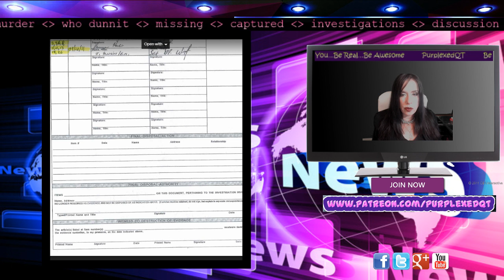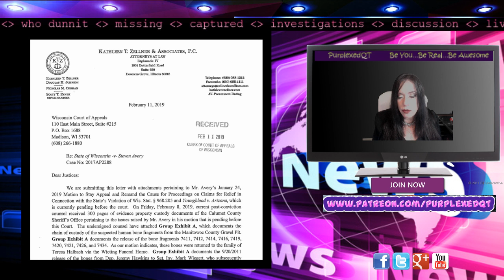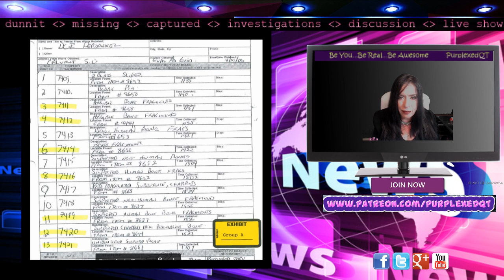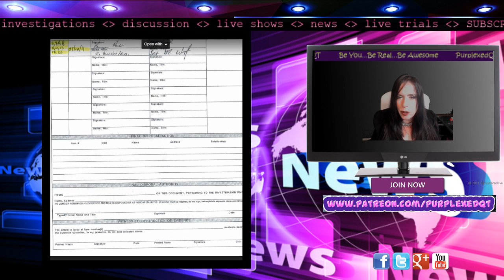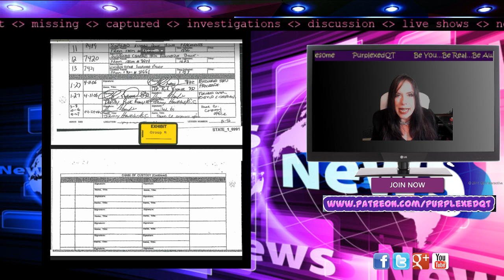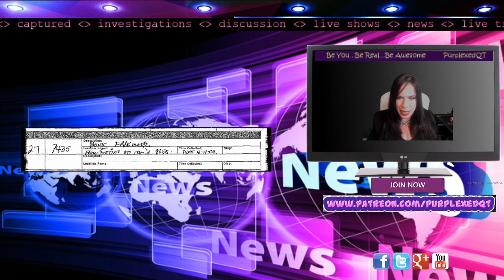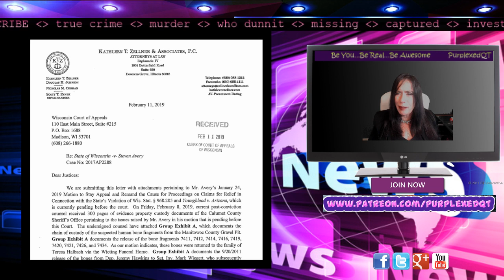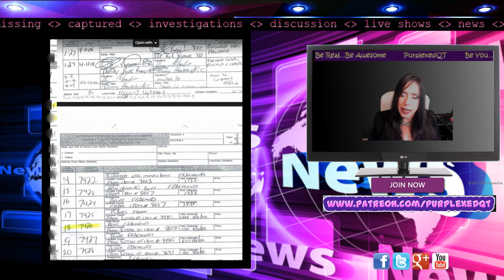Making A Murderer: Kathleen Zellner's Filing 02/11/2019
Well Zellner filed a supplementary motion today and its pretty short.  Enjoy.
Of course, you get some commentary from me. lol
freestevenavery makingamurderer stevenavery LIVE CHANNEL: PURPLE RESURRECTED POSSIBLE LIVE SHOW TONIGHT

Steam: PURPLEXEDQT (“Why Bother”  is name)